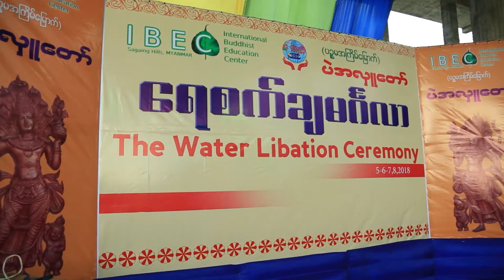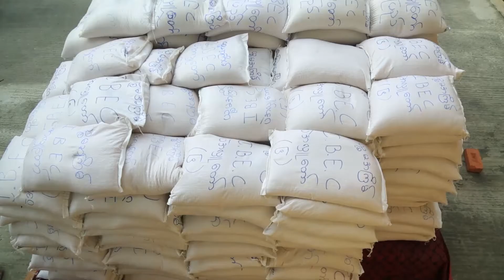IBEC ပဲလှူမည် သီချင်း | လာလေမခွဲ-အတူနော် သဟာဆွေ-နွဲတူပျော် ဇေယျာရွှေမြေက IBEC ပဲလှူတော်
လာလေမခွဲ-အတူနော်
သဟာဆွေ-နွဲအတူပျော်
ဇေယျာရွှေမြေက
IBEC - နဝမအကြိမ်မြောက်ပဲအလှူတော်
သဒ္ဓါကြည်လင်ပါရမီရှင်အပေါင်းတို့-
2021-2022 - ခုနှစ် မြန်မာပြည်သည် စိန်ခေါ်မှုအပေါင်းကြုံတွေ့နေရသော ကာလဖြစ်ပေသည်။ မြတ်ဗုဒ္ဓသာသနာတော်မှာ ရှင်ရဟန်းပြုကြသော ရဟန်းသာမဏေများ၊ သာသနာနွယ်ဝင်သီလရှင်များ ဆွမ်းကွမ်းဝေယျာဝစ္စခက်ခဲနေသည်ကို တွေ့ရှိရပေသည်။ IBEC ကျောင်းတော်အနေဖြင့် ပညာရေး၊ ဘာသာရေး၊ ငြိမ်းချမ်းရေးကဏ္ဍများကို စတင်တည်ထောင်ချိန်ကစပြီး ဆောင်ရွက်ခဲ့သလို စစ်ကိုင်း၊ မင်းကွန်း၊ မင်းဝံတောင်ရိုးသုံးခု၌ သတင်းသုံးလျှက် ပရိယတ္တိစာသင်တိုက်များ ၊ ပဋိပတ္တိကမ္မဌာန်းရိပ်သာများ သီခြားနေရဟန်သာမဏေ သီလရှင်များကို နှစ်စဉ်နှစ်တိုင်း ၂၀၁၄ ခုနှစ်မှ 2021 ခုနှစ်အထိ (😎 နှစ်တိုင်တိုင် (၁)ပါးလျှင် (၂)ပြည်နှုန်းဖြင့် IBEC ပဲအလှူတော်ကို ကျင်းပခဲ့ပါသည်။
ယခုနှစ် 2022 ခုနှစ်တွင် ပုံမှန်လှူဒါန်းနေကြ ပဲအလှူတော်ကို ရပ်နားရန်စဉ်းစားခဲ့သော်လည်း ဘုန်းကြီးကျောင်း၊ သီလရှင်ချောင်များ ဆွမ်းဟင်းခက်ခဲသည်ကို သိရှိရပါသဖြင့် လာမည့်ဩဂုတ်လ(4-8-2022)ရက်နေ့ တွင် လှူဒါန်းနိုင်ရန်စီစဉ်ထားပါသည်။ မြတ်ဗုဒ္ဓသာသနာကိုကြည်ညိုသူများ ပါဝင်လှူဒါန်းလိုပါက လှူဒါန်း နိုင်ပါကြောင်း နိုးဆော်အပ်ပါသည်။

လှူဒါန်းမည့်ဦးရေ - အပါးနှစ်သောင်းခန့်
လှူဒါန်းမည့် ပဲ - တစ်ပါးလျှင် တစ်ပြည်နှုန်း
လှူဒါန်းမည့်နေ့ - 4-8-2022
လှူဒါန်းမည့်အချိန် - နံနက် (၇)နာရီ
ပဲတစ်ပြည်လျှင် - (3000)သုံးထောင်ကျပ်တိတိ
(24) ပြည်တစ်အိပ်-(67500) ခြောက်သောင်းခုနှစ်ထောင်ငါးရာကျပ်
(48) ပြည်သုံးတင်းတစ်အိပ်(135000) တစ်သိန်းသုံးသောင်းငါးထောင်ကျပ်တိတိ

လှူဒါန်းနိုင်သည့်နေရာ - IBEC – International Buddhist Education Center
အပြည်ပြည်ဆိုင်ရာဗုဒ္ဓဘာသာပညာရေးစင်တာ
ဘဏ် - KBZ – Special Account – 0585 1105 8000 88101
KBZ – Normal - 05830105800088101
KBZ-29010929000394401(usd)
Swit Code-KBZBMMMY
Branch code-290
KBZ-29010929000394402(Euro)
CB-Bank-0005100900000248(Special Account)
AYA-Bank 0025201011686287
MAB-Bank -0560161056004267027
Wave Pay – K Pay = 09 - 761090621
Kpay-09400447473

ဆက်သွယ်ရန်
IBEC -အနုနာယကဆရာတော်
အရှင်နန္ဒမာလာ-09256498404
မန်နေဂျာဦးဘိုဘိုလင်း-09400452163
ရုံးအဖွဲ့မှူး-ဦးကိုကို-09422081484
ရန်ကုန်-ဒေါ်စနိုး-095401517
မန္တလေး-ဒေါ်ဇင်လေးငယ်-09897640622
ဌာနမှူးများ-
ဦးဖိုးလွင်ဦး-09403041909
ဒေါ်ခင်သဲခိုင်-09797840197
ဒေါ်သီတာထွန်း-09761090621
တို့ထံသို့ ဆက်သွယ်လှူဒါန်းနိုင်ပါသည်။